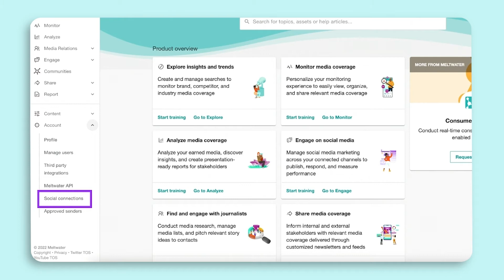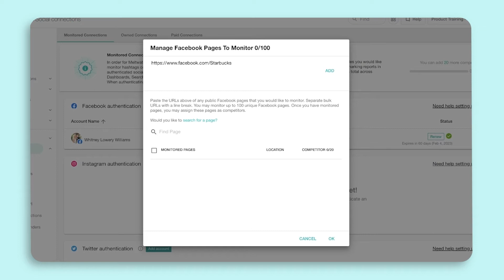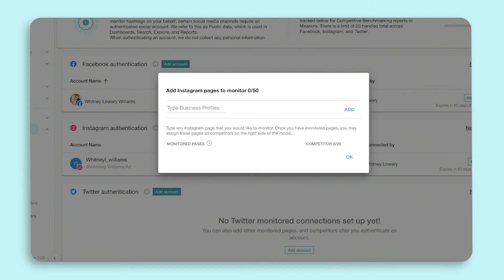Explore (Social Listening): How to Set up Social Profiles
This video shows you how to set up social profiles in  Meltwater Explore.